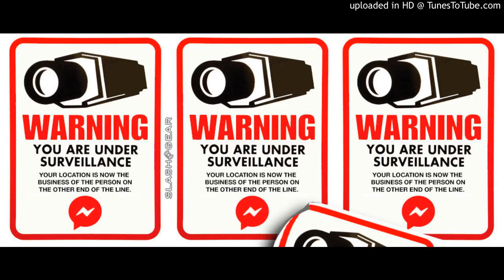C. Double34 Music & Eli "Rebel Jones" Kendal - Watching The World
The Vocals: Eli "Rebel Jones" Kendal
The Music & Sampling: C. Double34 Music
The Sampled Vocals: Don LaFontaine, Slave, fwdslxsh, Little Richard, & Edward Snowden
The Additional Music: Dr. Dre